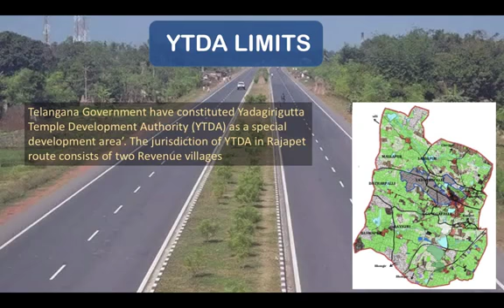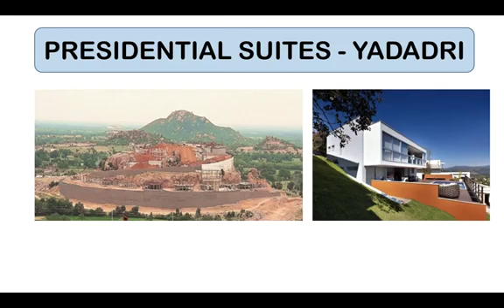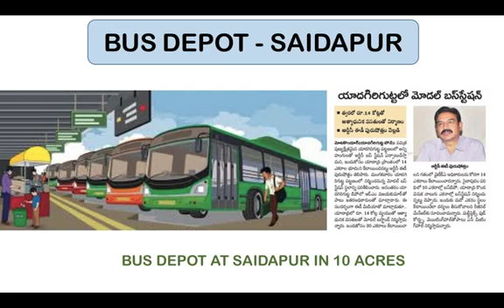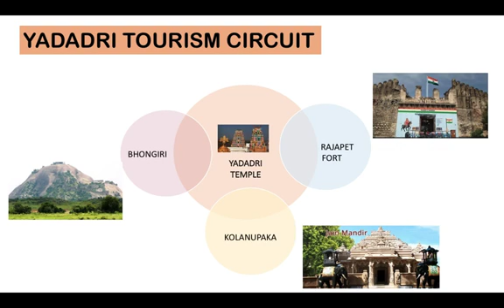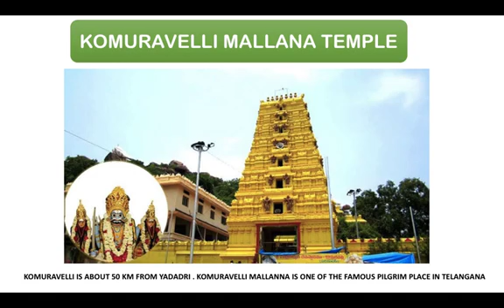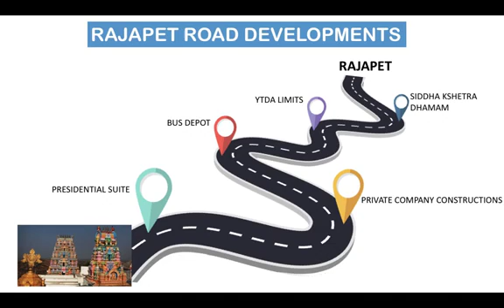Yadagirigutta and Rajapet Future Developments Plan